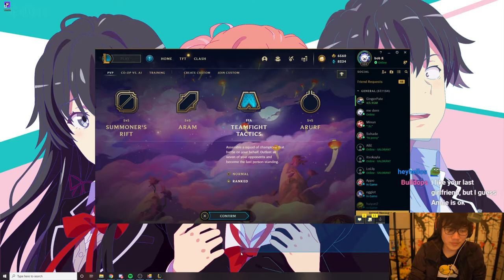boxbox talks about his girlfriend (NTR TAG)